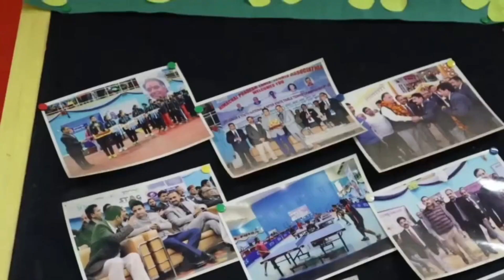कई वर्षों पुराना धरासायी हुआ बरगद का पेड़, मची अफरा-तफरी, लोगों ने भाग कर बचाई जा*न